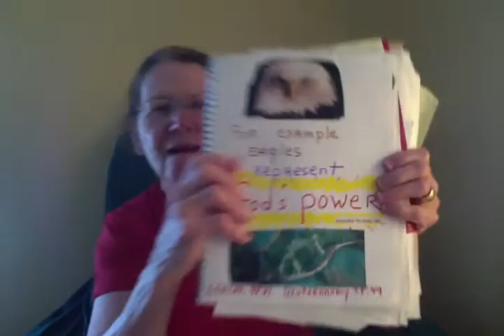SOAR LIKE AN EAGLE